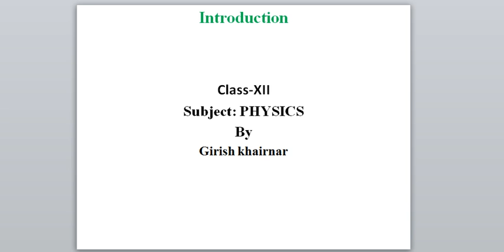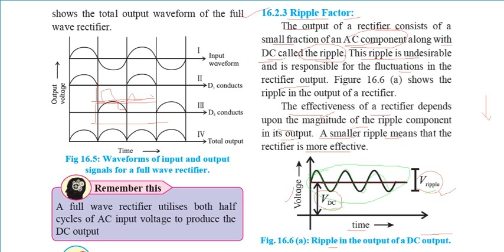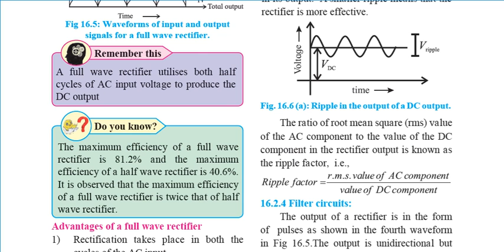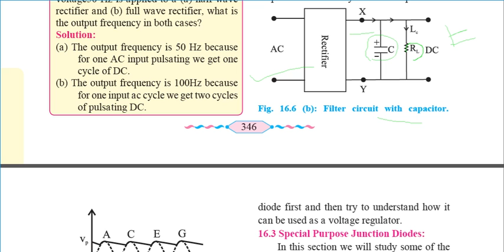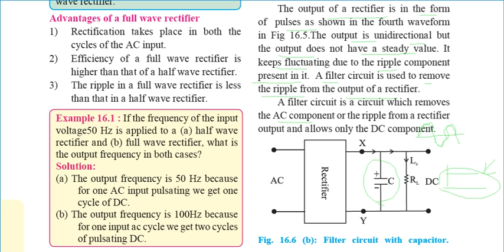XII PHY VLOG 28 CH 16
In this video chapter-16 following topics are explained.
1.Examples on rectifier.
2.Concept of Ripple.
2.Ripple factor ratio.
3.Filter circuit.